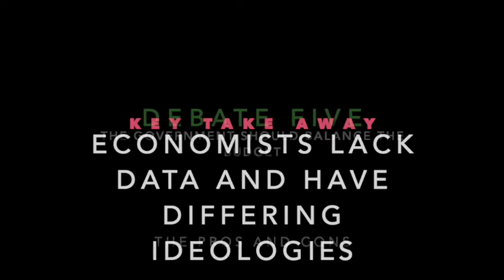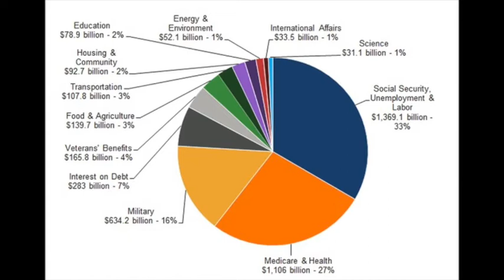Why Economists Disagree: The Government Should Balance The Budget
Should the government balance the budget? Or is some deficit a good thing? An analysis of the U.S. government budget, including military spending and entitlements such as welfare and Social Security.